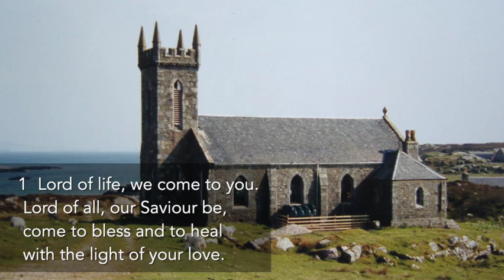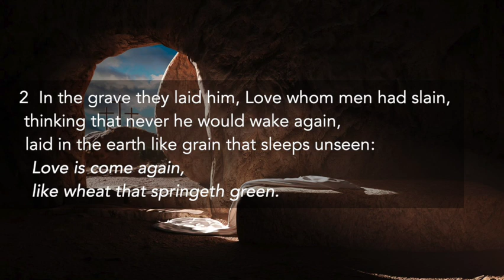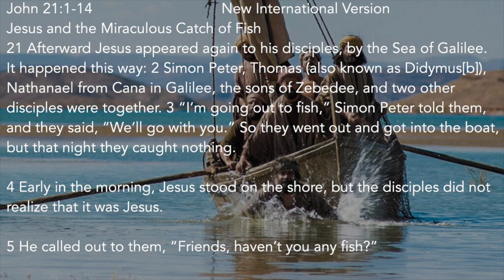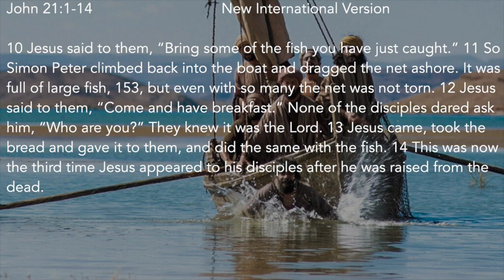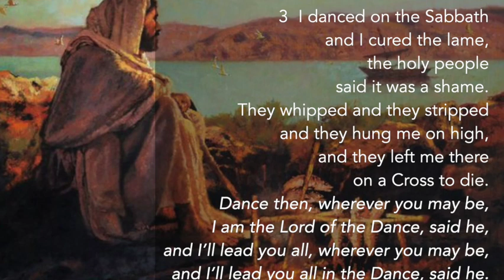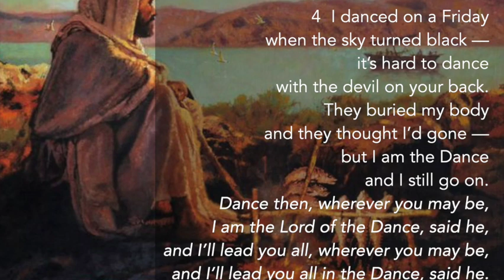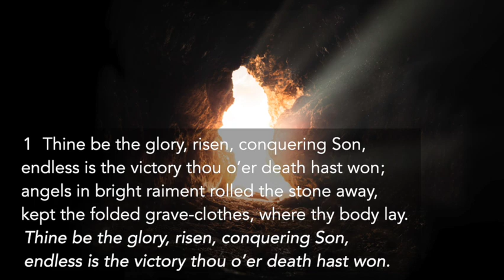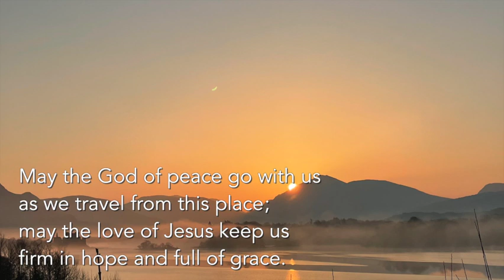17 Apr 2022 Easter Sunday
Ardchattan, Coll and Connel Easter worship